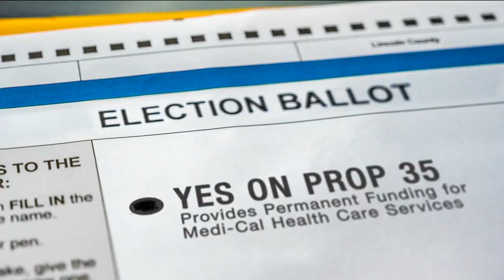KTLA DT 09272024 0359PM